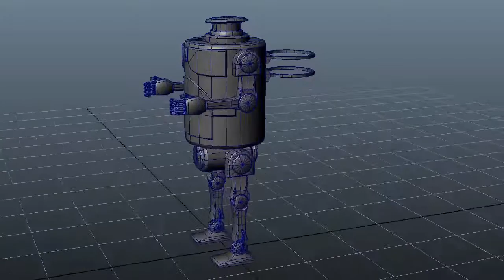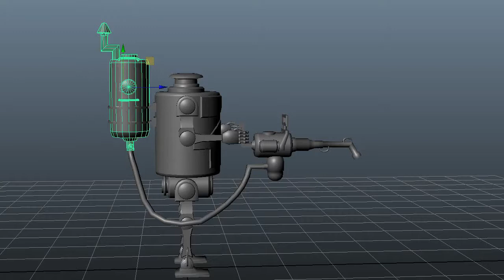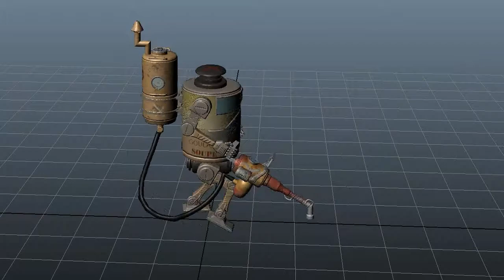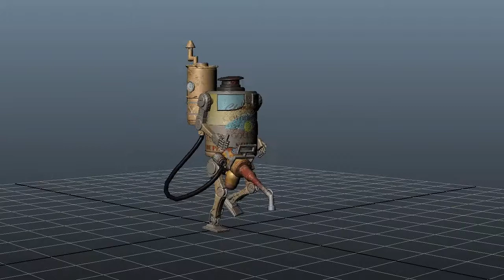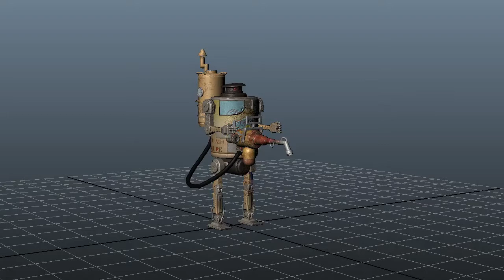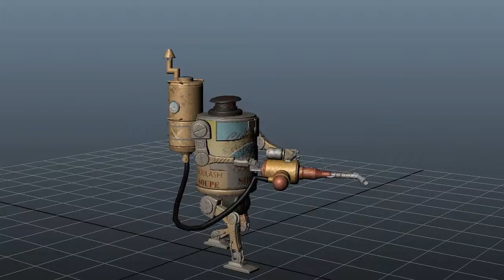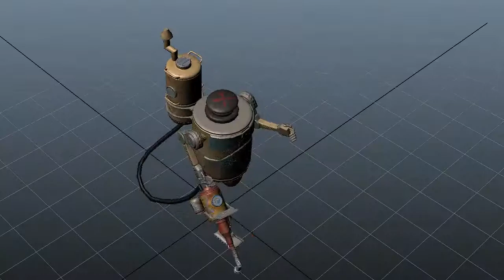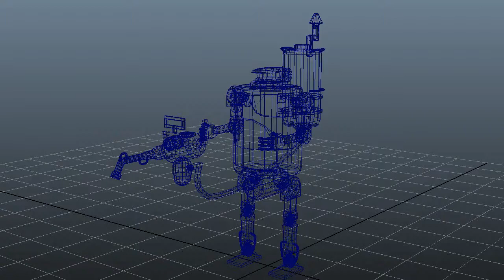Robot-can motion test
- 4096x4096 ao, normal, diffuse, metallic, height, roughness maps for a _robot_;
- 2048x2048 same maps for a "flamer", "fuel canister", and an "armor";